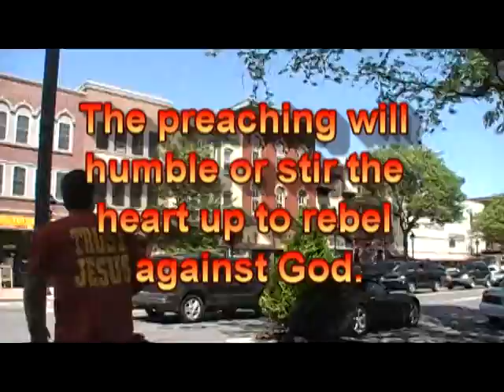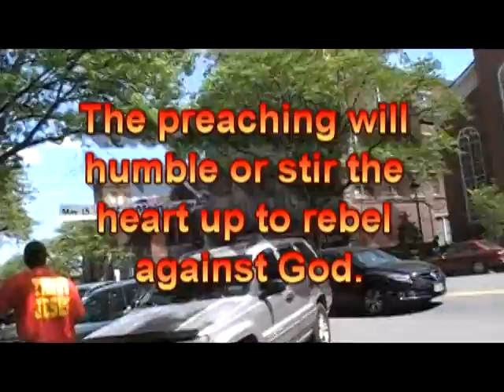Downtown Main St Stroudsburg